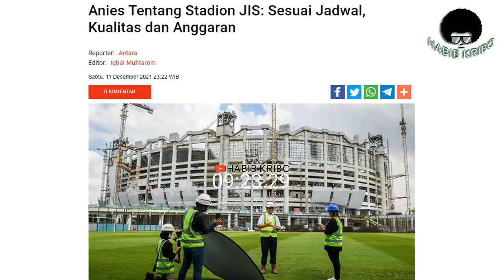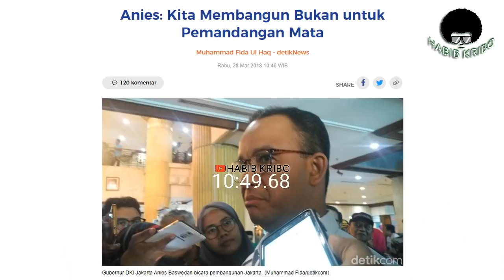MEMANG JAGONYA!! MERANGKAI KATA-KATA MUTIARA. KALAU JANJINYA... ??